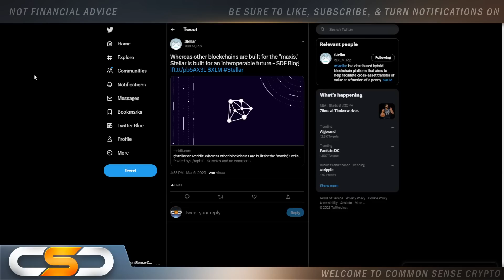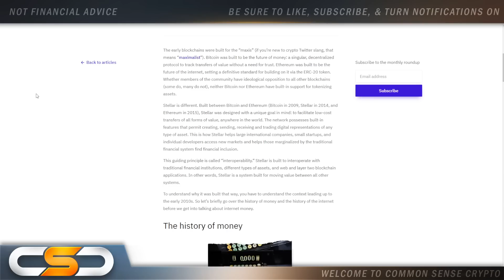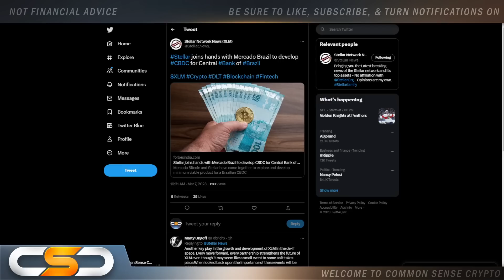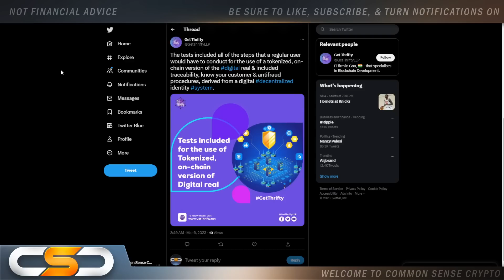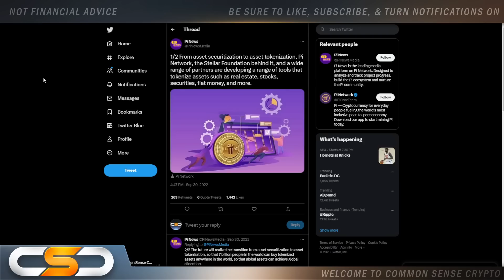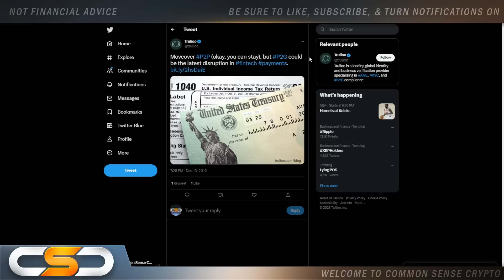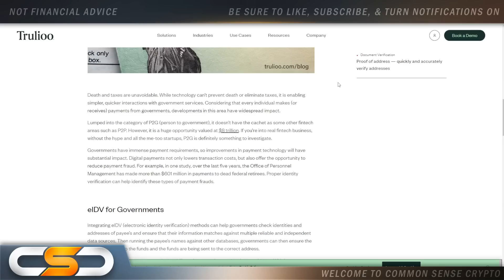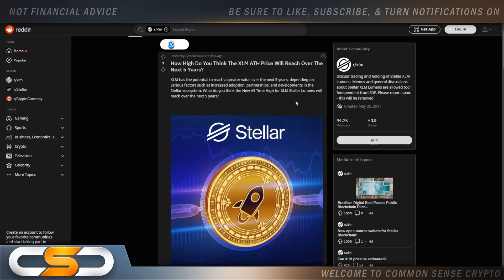💥STELLAR XLM HOLDERS BUCKLE UP🚨XLM & ALGO HUGE EXPANSION🌊XLM IS NOT JUST P2P PAYMENTS HUGE!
This video is about XLM. This video is about XLM and Stellar Lumens. Huge XLM update you need to see. XLM Update, Stellar Lumens Update, Stellar Lumens XLM News Latest News